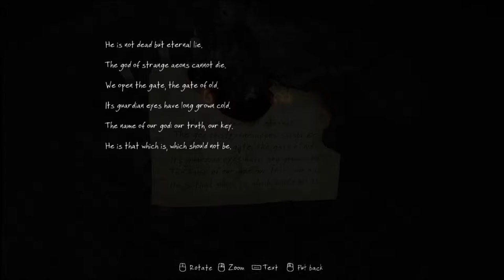The Vanishing of Ethan Carter Walkthrough Part 8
Join me as I adventure forth in, The Vanishing of Ethan Carter, hope you enjoy!